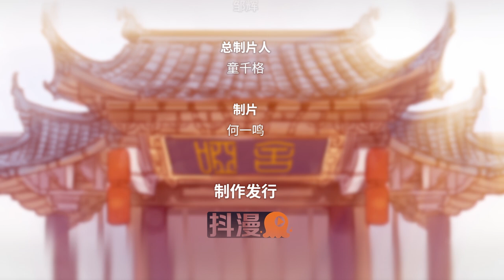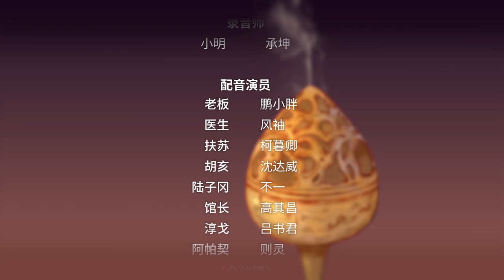【哑舍YaShe】第七集 黄粱枕 ·上丨一个瓷枕，可以让你美梦成真……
《哑舍 》第七集 黄粱枕 ·上 剧情简介：
医生手术出现小失误一度萎靡不振，夜里还总做噩梦，便去找老板寻些助眠的东西，老板给了他一副黄粱枕，医生用了黄粱枕，发现游戏里的事都成了真的，但因为他睡了回笼觉，美梦一瞬间变成了噩梦。医生去上班，主任让医生当他的手术助手，医生想起梦中的场景却又无法拒绝，手术过程出现意外，医生被吓醒，发现这又是一场梦。

✨《哑舍 》✨
哑舍里的古物，每一件都有着自己的故事，承载了许多年，无人倾听。因为，它们都不会说话……默然等待千年，只是为了在此刻相遇。 故事围绕一个叫“哑舍”的古董店展开，讲述了店老板和一个暖男医生，从一个个背后赋写着离奇故事的古董开始，串联出两人长达千年之久的纠葛。哑舍古董店的老板高冷神秘，在纷杂的人世间不知道存在了多少年，在历史的长河中他一直在寻找当年追随的太子殿下……

玄色 原著
晓泊21 漫画原著
Rinx文化传媒 原著版权提供

配音：音熊联萌
配音导演：鹏小胖
CAST
老板：鹏小胖
医生：风袖
何亦瑶：筱筝
霍去病：柯暮卿
医生母亲：翁媛